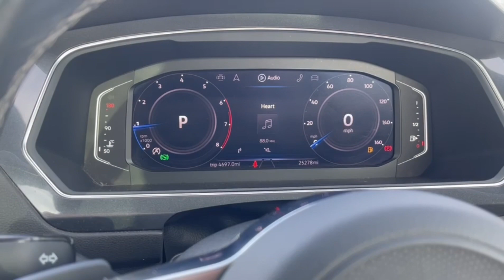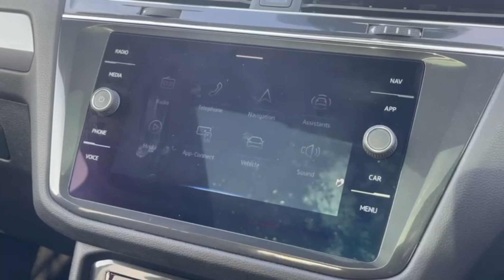Approved Used Volkswagen Tiguan Allspace 1.5 TSI R-Line Tech | Wrexham Volkswagen | WN21XTT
Just arrived in stock this fantastic approved used Volkswagen Tiguan Allspace 1.5 TSI R-Line Tech in white, now available for sale from Wrexham Volkswagen.

Diesel Transmission: Automatic

Some of the great features of this vehicle include:
• Reversing Camera
• Dual-Zone Climate Control
• Satellite Navigation

If you would like some more information on this car, then please give our sales team a call on 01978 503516 or search all of our stock